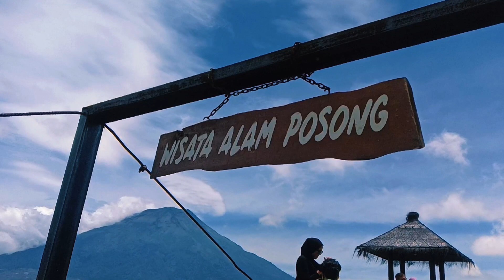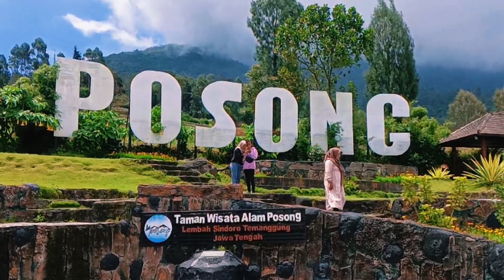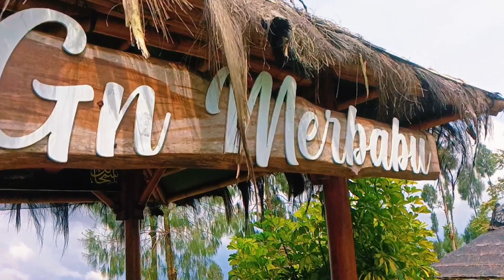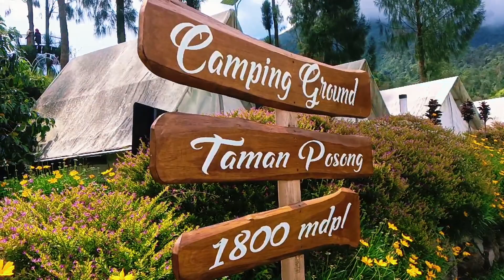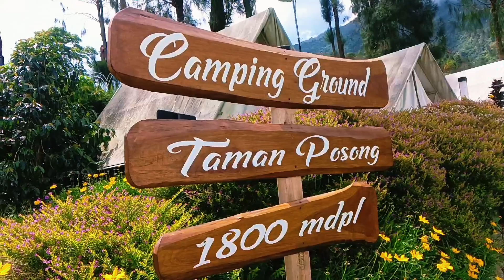POSONG - WISATA ALAM TEMANGGUNG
Wisata Alam Posong merupakan salah satu pilihan wisata di Temanggung, Jawa Tengah.
Lokasi alamat Legundi, Batursari, Candiroto, Temanggung, Jawa Tengah
Wisata Posong Lembah Sindoro terletak persis di kaki Gunung Sindoro.
Dari tempat wisata Posong dapat terlihat jelas puncak Gunung Sumbing.
Lanskapnya berpadu hamparan kebun sayur dan buah yang tumbuh mengikuti kontur lereng gunung

Kawasan Wisata lembah sindoro ini berada di ketinggian 1.823 meter di atas permukaan laut.

Harga Tiket Masuk Wisata Posong
Tiket Masuk Rp20.000
Tiket Parkir
Tiket Mobil Rp10.000
Tiket Motor Rp5.000

Jam operasional: setiap hari pukul 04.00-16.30 WIB.